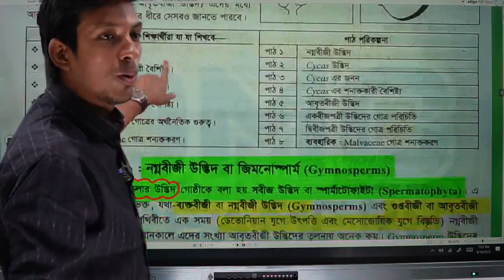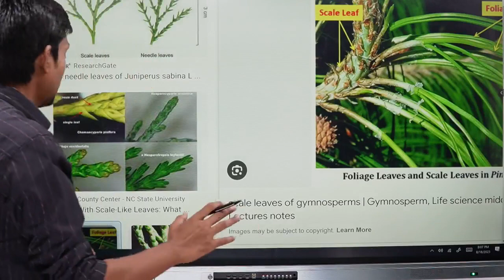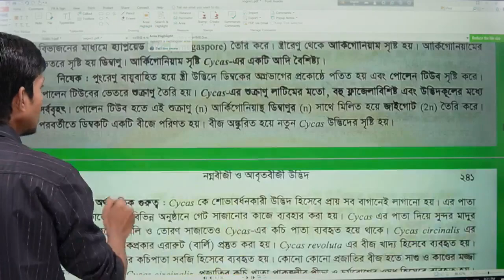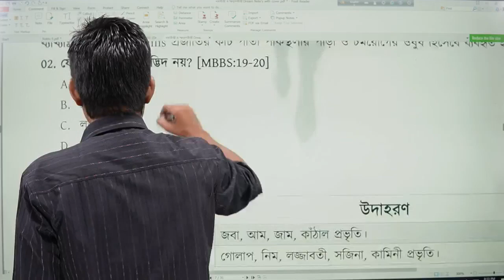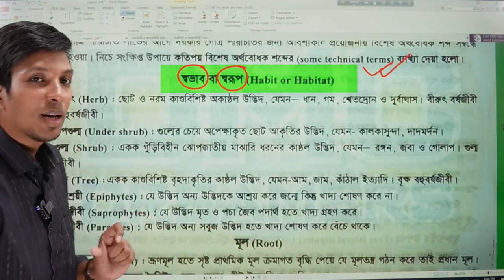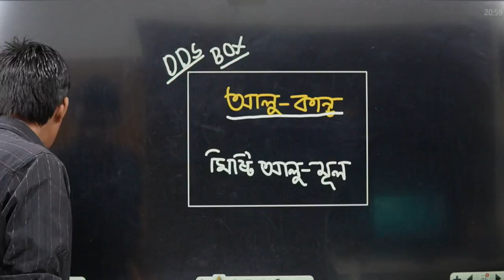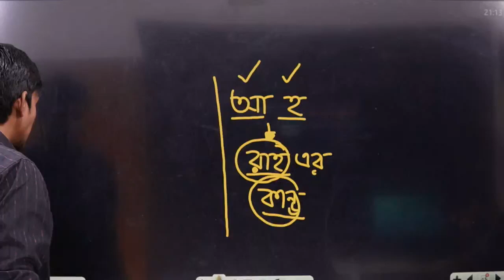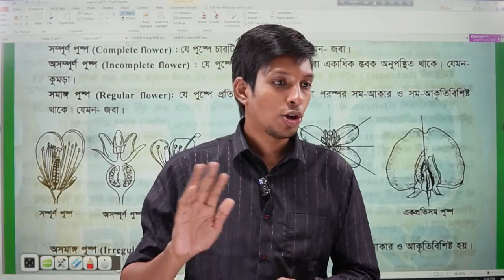নগ্নবীজী ও আবৃতবীজী উদ্ভিদ ০৩ || Dr. Tofael Ahmed || HSC ACADEMIC BIOLOGYMASTERCLASS !!